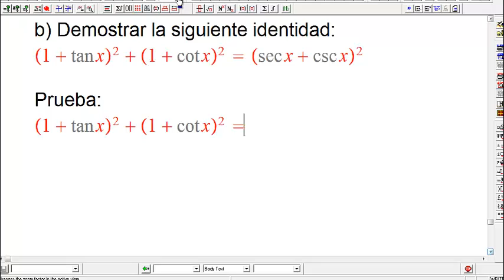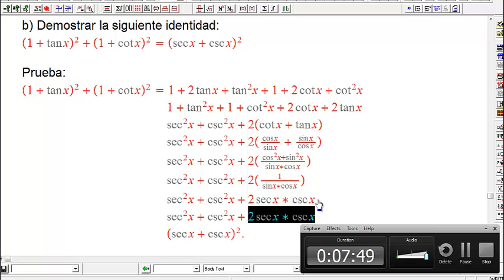Demostración Identidad Trigonométrica 2 Roger Hueza IERSJ